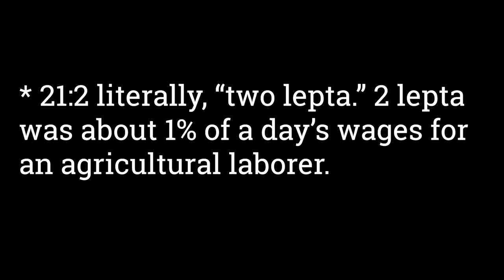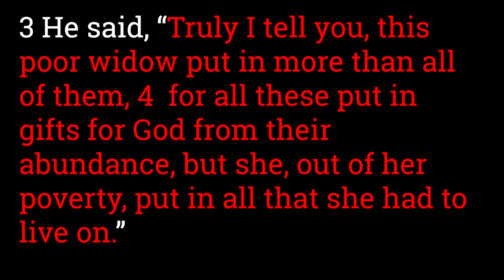Luke 21:1-4 The Widow's Offering